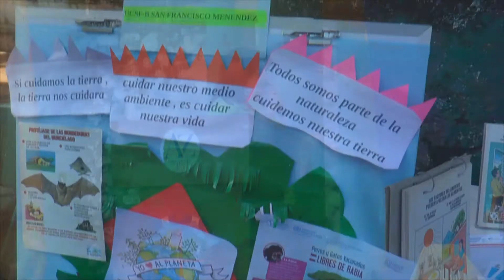Realizan Festival Ecológico en San Francisco Menéndez.